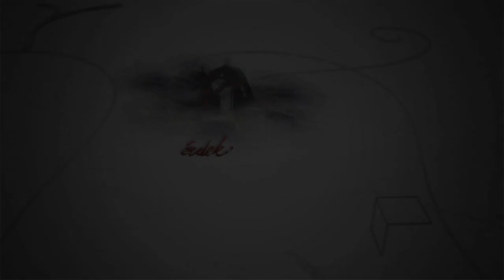231009 Fehérvári Beszélgetések Radics Éva